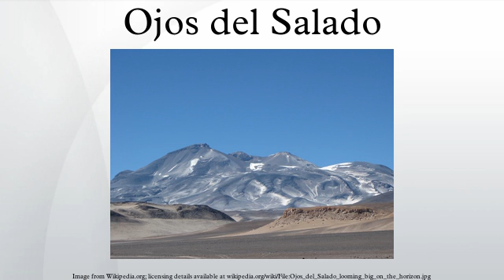Ojos del Salado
Nevado Ojos del Salado is a massive stratovolcano in the Andes on the Argentina–Chile border and the highest active volcano in the world at 6,893 m. It is also the second highest mountain in the Western Hemisphere and Southern Hemisphere and the highest in Chile. It is located about 600 km north of Aconcagua, the highest mountain in the Western Hemisphere at 6,962 m.
Due to its location near the Atacama Desert, the mountain has very dry conditions with snow usually only remaining on the peak during winter, though heavy storms can cover the surrounding area with a few feet of snow even in summer. Despite the generally dry conditions, there is a permanent crater lake about 100 m in diameter at an elevation of 6,390 m on the eastern side of the mountain. This is most likely the highest lake of any kind in the world.